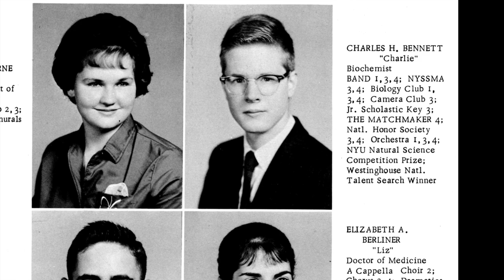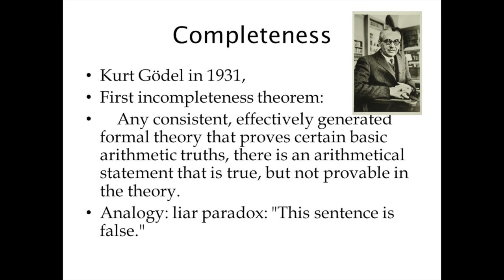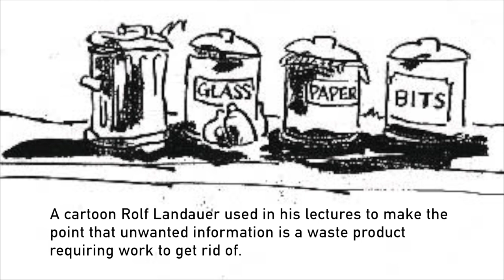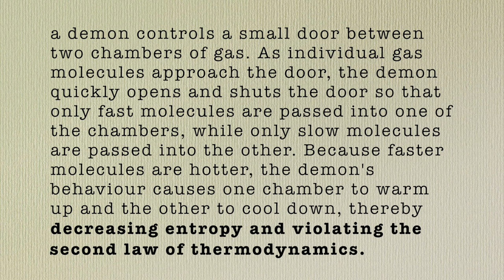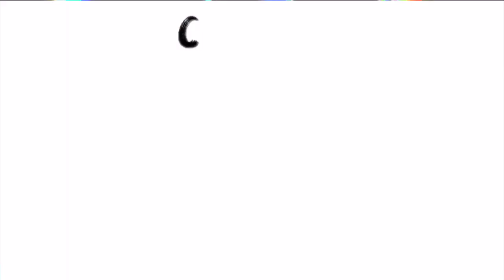ISIT 2020 - Shannon Awardee Interview - Charles Bennett, Part 1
ISIT 2020 -- Charles H. Bennett Shannon Awardee Interview